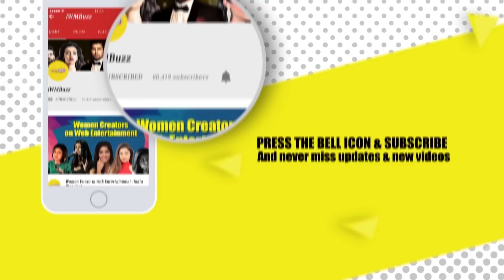Exclusive: 'What's in my phone' with Ridhi Dogra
Gorgeous RidhiDogra reveals What'sInHerPhone.

/apps/details?id=com.iwmbuzz.indianwikimedia